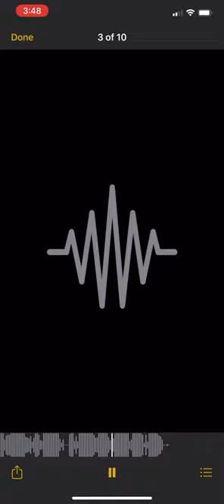Pop Smoke- Guns and Automatics